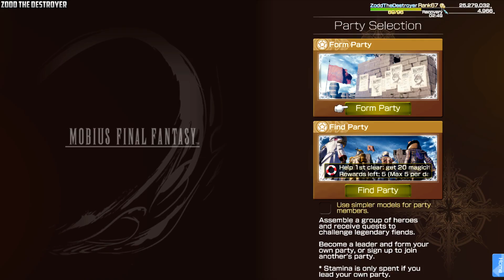MOBIUS FINAL FANTASY 990